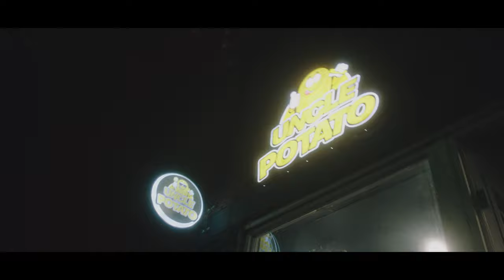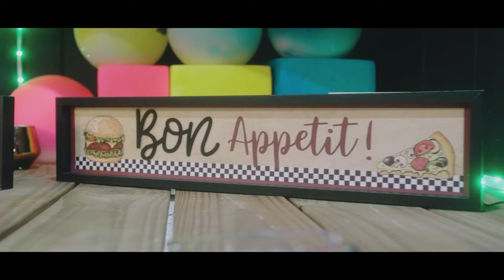Chino Wawa - Killa / Secrets (Official Music Video)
Step into Chino Wawa's latest release, "W a Y S"! In this captivating video, Chino Wawa brings together the magic of two incredible songs (Killa & Secrets), seamlessly merging them into one unforgettable musical experience. Prepare to be mesmerized as Chino Wawa showcases his exceptional talent, demonstrating his unique style and captivating vocals.

Sit back, relax, and let the enchanting melodies and powerful lyrics transport you to a world of musical brilliance. Don't miss out on this extraordinary release—join us now and enjoy the incredible talent of Chino Wawa in "W a Y S"!

Producer
@chino.wawa / Utlsounds

Director
H2 Productions

Directors
David Olayinka
Nicolas Hamel

Special thanks to Uncle Potato and everyone involved in this project.

No part of this publication may be reproduced, distributed, or transmitted in any form or by any means, including photocopying, recording, or other electronic or mechanical methods, without the prior written permission of the publisher, except in the case of brief quotations embodied in critical reviews and certain other noncommercial uses permitted by copyright law.